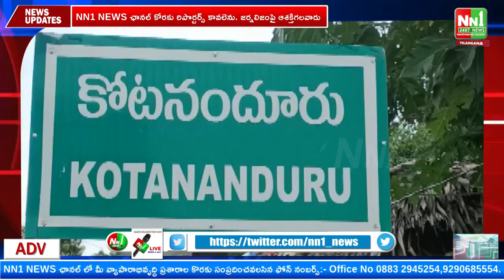కోటనందూరు : ధాన్యం కొనుగోలుపై బీ.వీ రమణ,తహశీల్దార్‌ కే. వీ.వీ.సత్యనారాయణ సిబ్బందికి అవగాహన.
కోటనందూరు : ధాన్యం కొనుగోలుపై బీ.వీ రమణ,తహశీల్దార్‌ కే. వీ.వీ.సత్యనారాయణ సిబ్బందికి అవగాహన కల్పించారు.

"nn1news live"
"nn1news luve"
"nn1news"
"nn1news live"

NN1 NEWS#
NN1 News#
nn1news live#
nn1news breaking news today#
nn1news Breaking#
nn1news Youtube on live#
nn1news Sucribe#